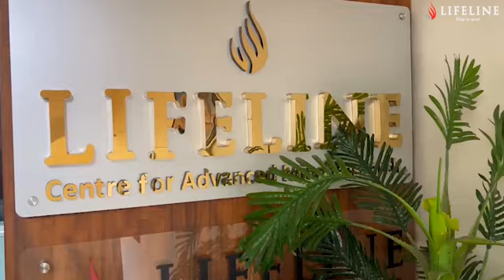വിദ​ഗ്ദ കൗൺസിലിം​ഗ് സേവനങ്ങളുമായി നിങ്ങളെ സഹായിക്കാൻ ഞങ്ങളുണ്ട് | Lifeline Counselling Service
ഇനി നിങ്ങൾ ഒറ്റയ്ക്കാണെന്ന് കരുതേണ്ട, ഞങ്ങൾ നിങ്ങളുടെ കൂടെയുണ്ട്| Lifeline counselling service

🌟 Discover Lifeline Counselling Services | Your Path to a Balanced Life 🌟

Welcome to Lifeline TV!, where we offer transformative counselling services designed to guide you through life's challenges and help you achieve personal and professional growth. Whether you're facing career crossroads, relationship hurdles, or simply seeking a more fulfilling life, our expert counsellors are here to support you every step of the way.

🔹 Our Counselling Services Include:

Personalized Counselling: Tailored guidance to help you navigate personal challenges and discover your true potential.
Career Development Counselling: Strategic advice to boost your career, find your passion, and achieve your professional goals.
Postpartum Counselling: Compassionate support for new mothers adjusting to the demands of parenthood, ensuring emotional and mental well-being.
At Lifeline Success Hub, we believe in holistic growth, combining modern psychological practices with timeless wisdom to help you find balance, peace, and success. Our experienced team of counsellors is dedicated to helping you unlock your potential and live the life you desire.